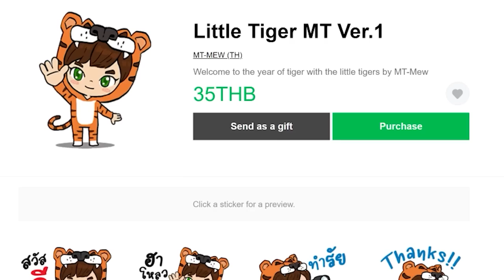ตอนที่ 2 กาชาไอเทมเยอะมาก - มายคราฟ One Block